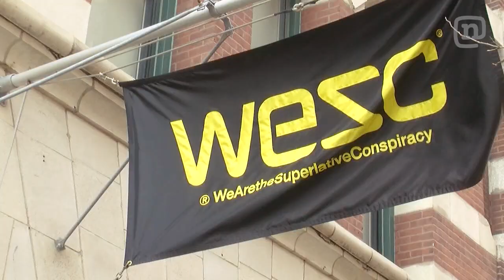Think Thank Snowboarders Sean Black & Brandon Hammid Visit dose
Sean Black, Brandon Hammid and crew recently drove from Salt Lake City to Quebec on a rail trip to try and get the last urban footage of the season. They stopped through NYC on their way home and paid dose a visit to talk about the rough snow year, Think Thank's new video, "Mind The Video Man" and buffmoose.